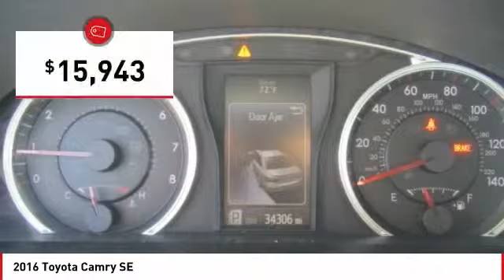2016 Toyota Camry 2016 Toyota Camry SE FOR SALE in Seaside, CA U28364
Cardinale GMC
2 Heitzinger Plaza

Recent Arrival! CARFAX One-Owner. RARE HARD TO FIND. HURRY!!!, ONE OWNER, SUPER LOW MILES!!!, RED TAG SALE!! HURRY. , SERVICE RECORDS AVAILABLE, SERVICED REGULARY, BLUETOOTH, Alloy Wheels, Backup Camera. Odometer is 3060 miles below market average! Super White 2016 Toyota Camry SE FWD 6-Speed Automatic 2.5L I4 SMPI DOHC 25/35 City/Highway MPG Awards: 2016 KBB.com 10 Most Awarded Cars 2016 KBB.com 10 Best UberX Candidates 2016 KBB.com Best Buy Awards Finalist 2016 KBB.com 5-Year Cost to Own Awards 2016 KBB.com 10 Best Sedans Under 25,000 2016 KBB.com 10 Most Comfortable Cars Under 30,000 Vehicle price and availability are subject to change without notice.